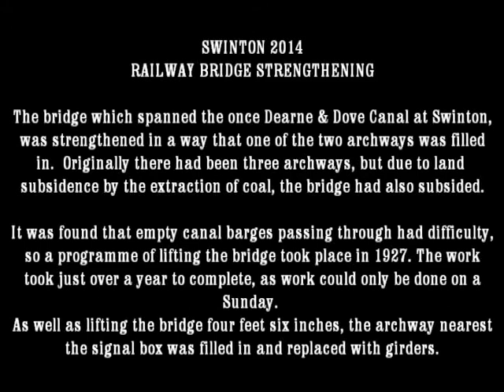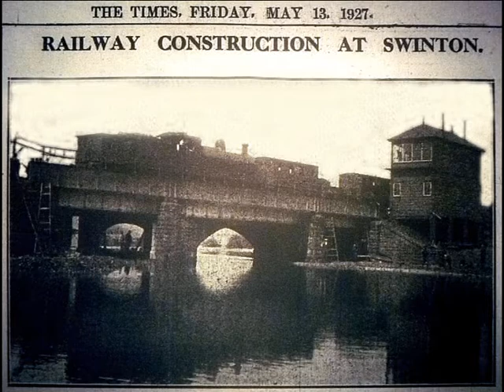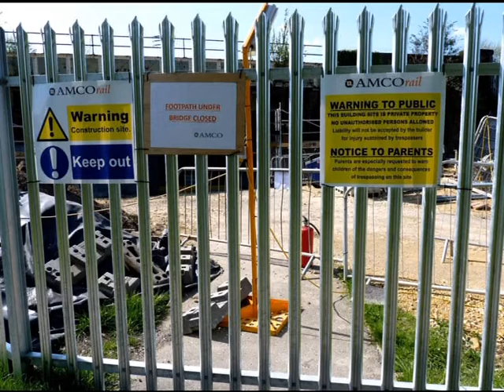SWINTON 2014, RAILWAY BRIDGE STRENGTHENING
Modifications as far back as 1927 were undertaken to raise the bridge  four and a half feet due to empty canal barges having difficulty in passing through. This due to to coal measures being extracted over the years with subsidence of the land taking place. Come 2014, and it was found that the bridge with age needed strengthening, and here in still format shows the actual work being carried out.